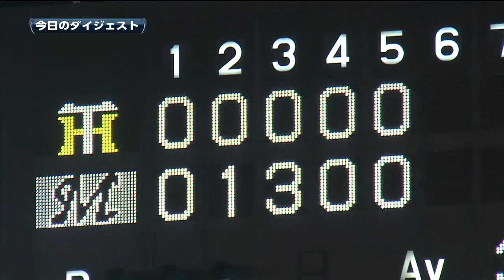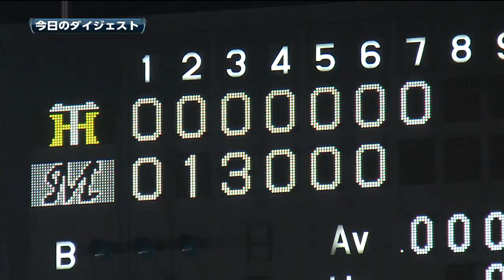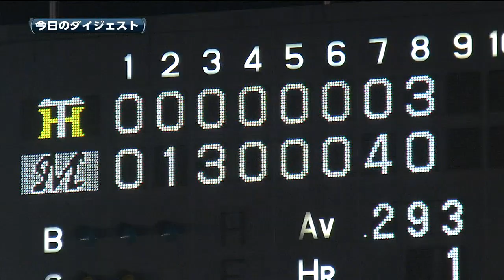【プロ野球パ】ロッテが雨中の快勝！藤岡が7回11K零封!!今江は5打点 2014/06/11 M8-3T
投打のかみ合ったロッテが雨中の一戦を制した。ロッテは3回、二死満塁で今江が2点適時二塁打でリードを広げると、7回にも二死満塁で今江が走者一掃の適時三塁打を放ち、試合を決定づけた。投げては先発の藤岡が7回3安打11奪三振無失点の快投で4勝目を手にした。 （6月11日 ロッテ-阪神 試合ハイライト）